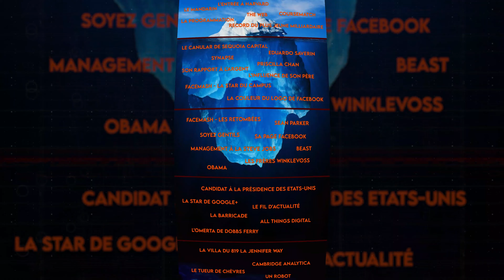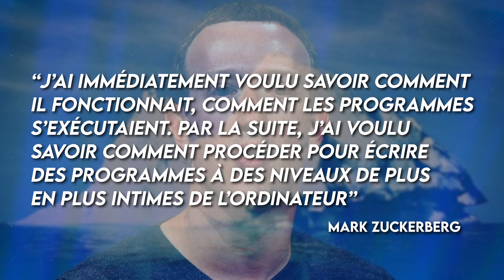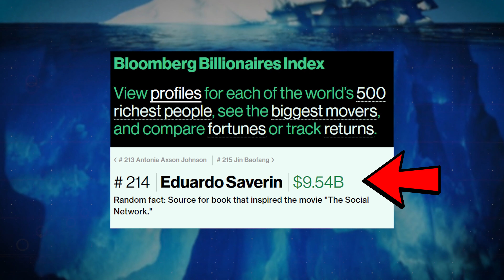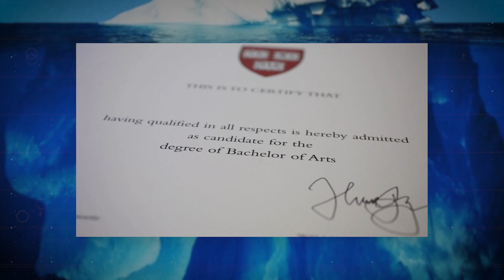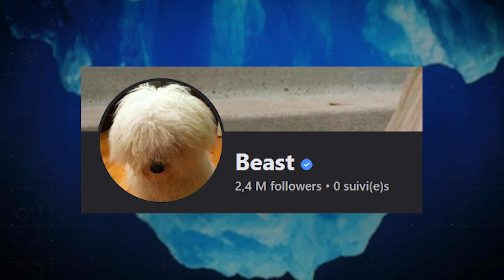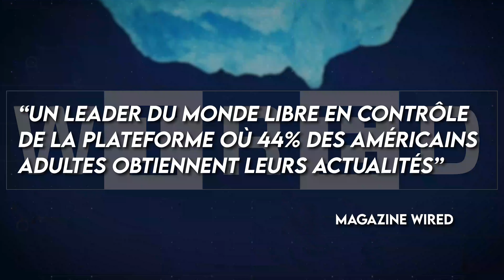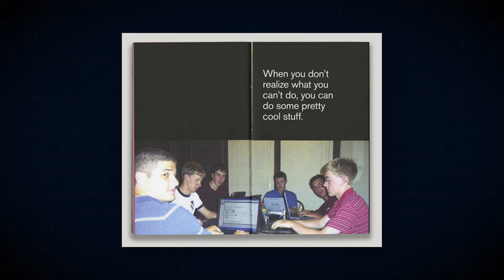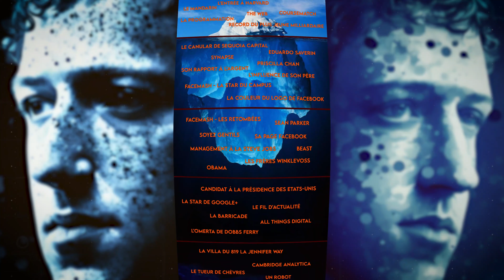L'iceberg complet de Mark Zuckerberg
On part à l'assaut de l'iceberg du fondateur de Facebook, les chances de survie sont maigres.